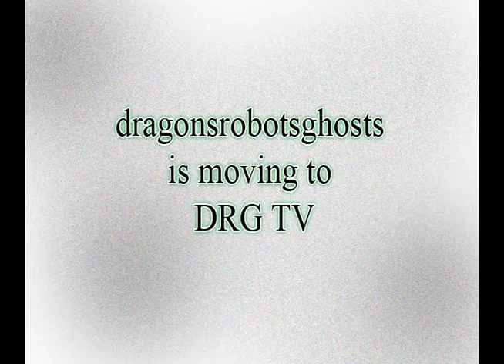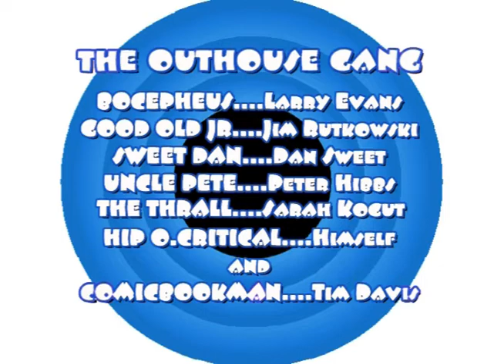INDY COMIC BOOK NEWS EPISODE #182